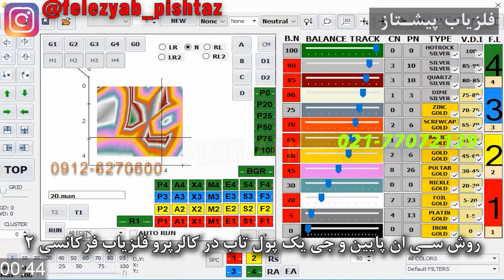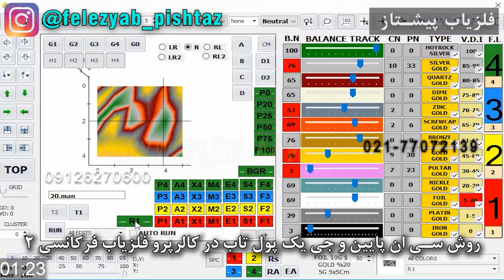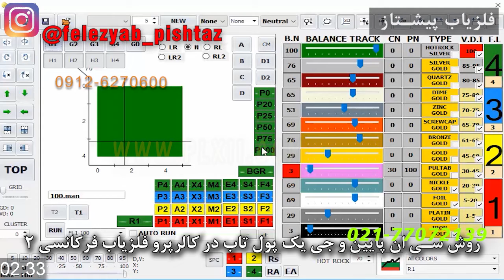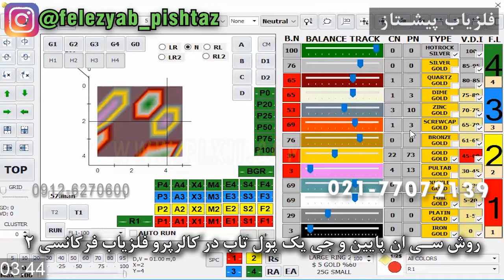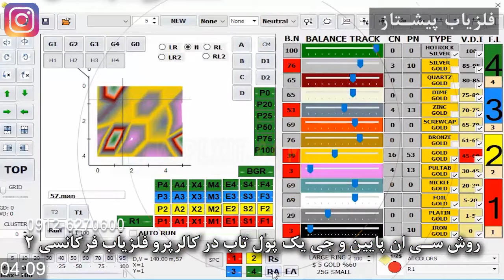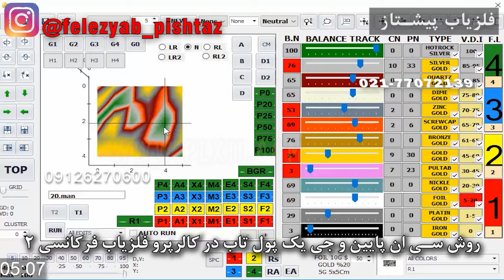روش سی ان پایین و جی یک پول تاب در کالرپرو فلزیاب فرکانسی 2 شماره 83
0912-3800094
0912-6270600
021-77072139